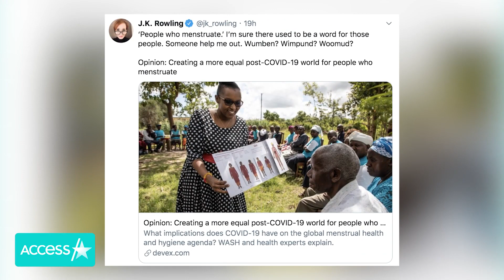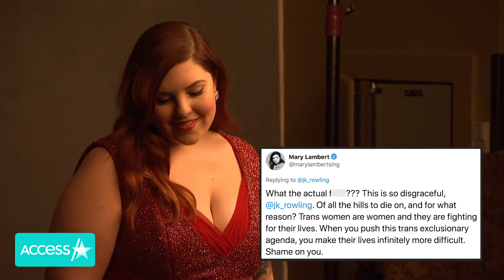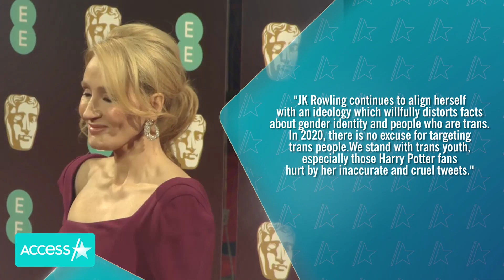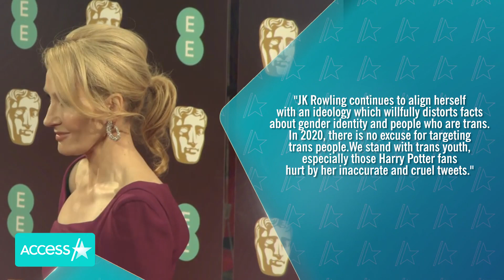J.K. Rowling’s 'Anti-Trans' Tweets Blasted by GLAAD & Celebrities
J.K. Rowling is under fire after posting a series of controversial tweets, which GLAAD described as “inaccurate and cruel.” On June 6, the “Harry Potter” author responded to a headline that used the phrase “people who menstruate,” writing, "I'm sure there used to be a word for those people. Someone help me out. Wumben? Wimpund? Woomud?" Many called Rowling’s words transphobic and pointed out that transgender, non-binary and gender-nonconforming people can also menstruate. Sarah Paulson, Jameela Jamil, Jonathan Van Ness, Mary Lambert and Anthony Rapp were among those who criticized the writer in powerful tweets of their own.

Celebs, GLAAD Blast J.K. Rowling For 'Anti-Trans' Tweets